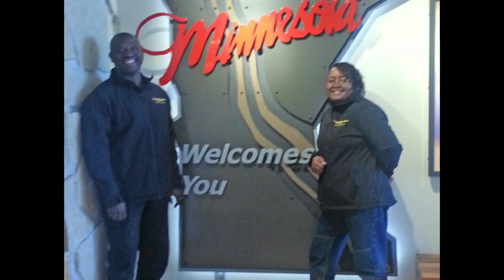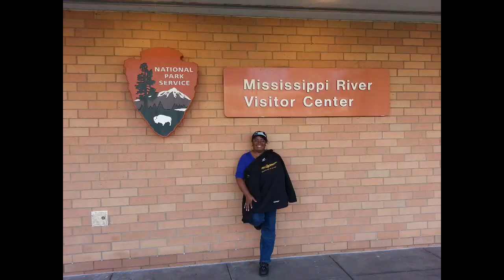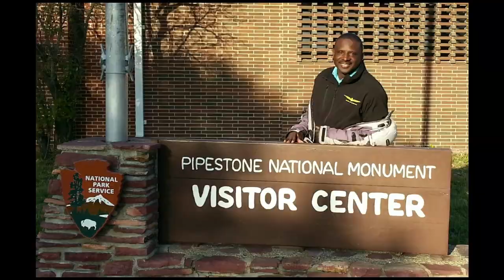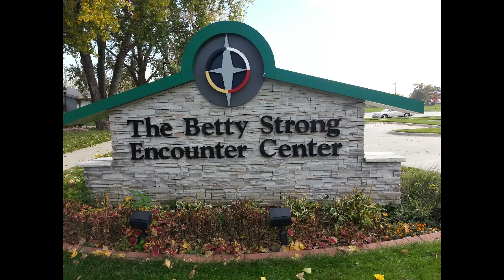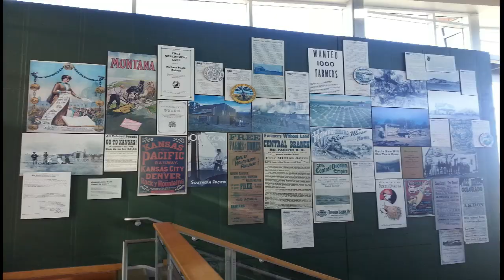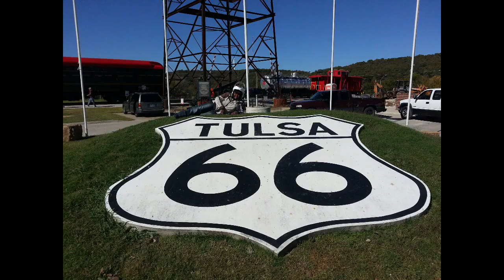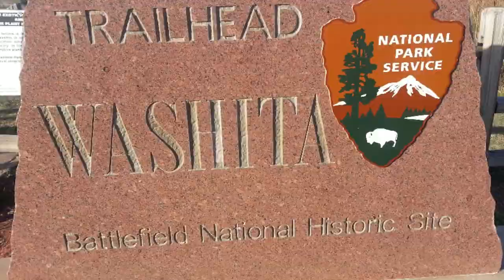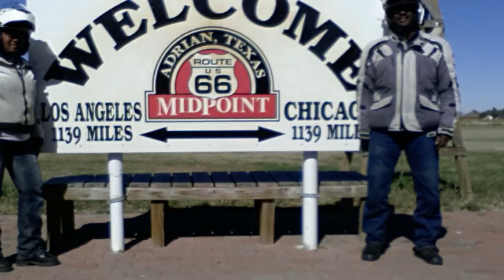Coast to Coast 84 days USA Motorcycle Trip. Part 5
Coast to Coast 84 days USA Motorcycle Trip

From California to Maine and parts in between. Ride with us as we ride 14,843 miles, visiting 38 states, 42 National parks and Monuments on a ride of a life time.
We visit the BIG 5 in Southern Utah, Ride the Million Dollar Hwy in Colorado, Wing Ding in Texas, Jazz it up in New Orleans, Tour the Mighty USS Alabama Battleship, Visit the nation capital, Eat Lobster in Maine, ride route 66 for a 2nd time, and chase waterfall everywhere.
Yes...Even Niagara Falls.

States featured:
Minnesota
South Dakota
Iowa
Nebraska
Kansas
Missouri
Oklahoma
Texas